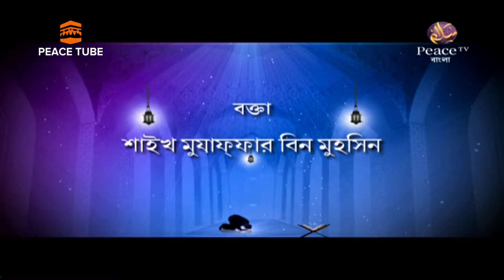আমাদের কর্তব্য, তাকওয়া, Amader Kortobbo, Takwya, 05, Shaikh Mujaffar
আমাদের কর্তব্য, তাকওয়া, Amader Kortobbo, Takwya, 05, Shaikh Mujaffar Bin Muhsin, Peace TV Bangla, Peace Tube,

All in One :
কিতাবুত তাওহীদ - ড. শহীদুল্লাহ খান মাদানী

Ahmadullah,
Shaikh Abdur Razzaque Bin Yousuf,
bangla dubbed,